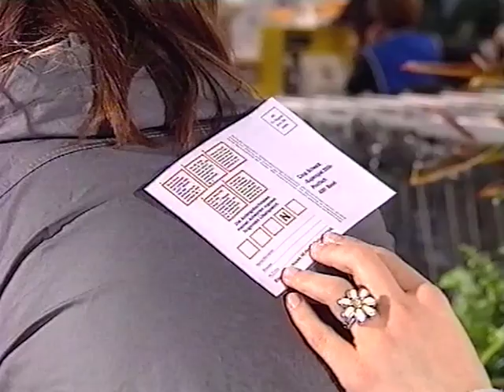Coop Mittwochstudio, Folge 1098 vom 19. April 2000